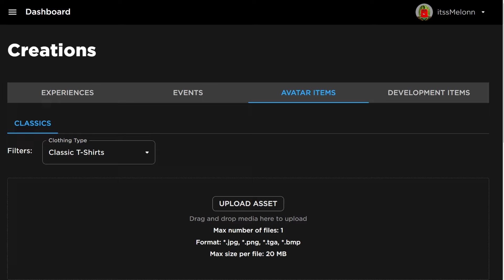*NEW* WORKING ALL CODES FOR Slap Battles IN 2024 FEBRUARY! ROBLOX Slap Battles CODES